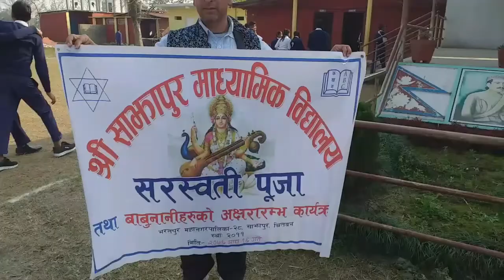saraswati puja 2076